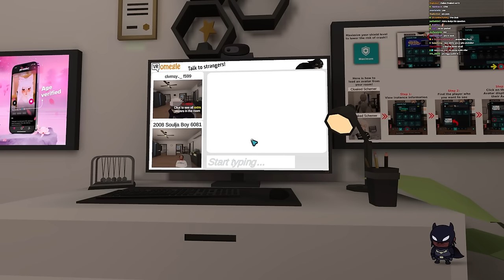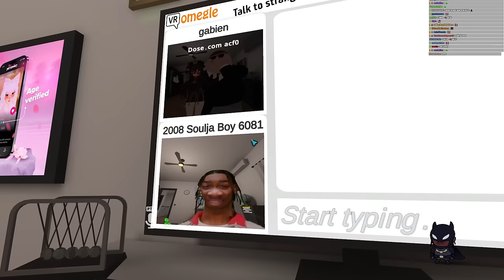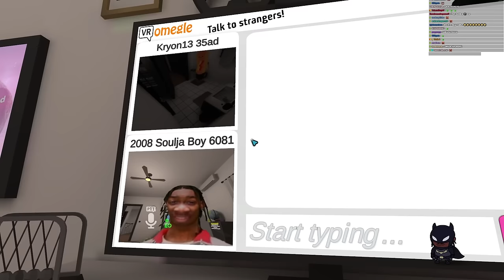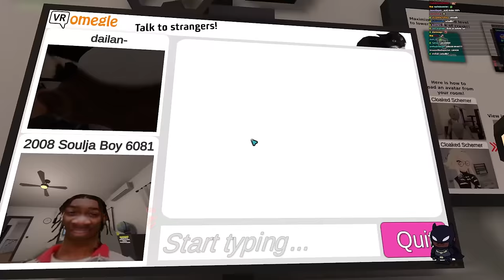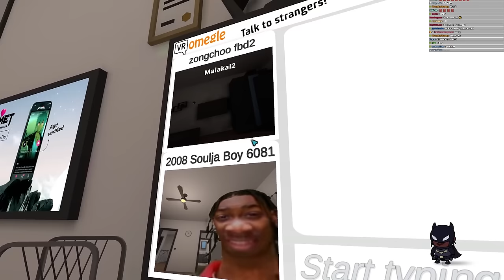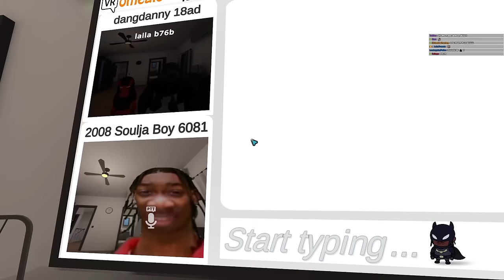My FUNNIEST VR Chat Experience EVER..